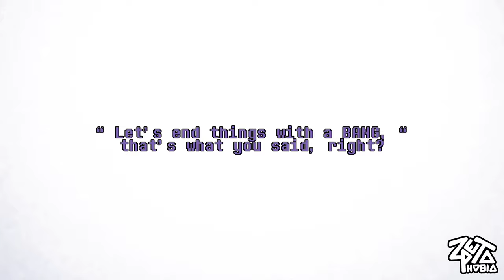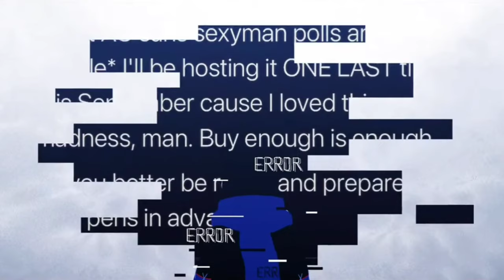Эррор против Кросса АУ голосование (Озвучка анимации)